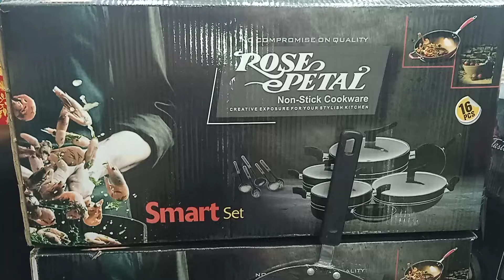non stick set Rose petal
16 pieces non stick set Rose petal

red color

3 casserole with lid
1 handle wok with lid
1 frying pan
1 tawa
6 spoons